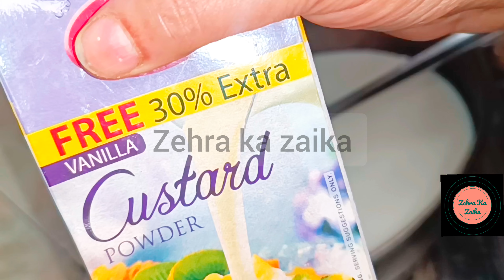Dawat Special Low Cost Arabian Desert BurgeCheese Toast séries Zehra ka zaika#easy & delicious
Are you a food lover?
Wondering where to find new lip-smacking recipes?
 Well, the best Indian Food Bloggers are ready with their menu!
I'll help you make taste in your bowl.

Zahra ka zaika

Thank you so muchAre you a food lover? Wondering where to find new lip-smacking recipes? Well, the best Indian Food Bloggers are ready with their menu!easy ramzaanrecipe ramzan ramzaanmubarak ramzaanfood comfortfood zehra foodblogger zehrakazaika zehrathe foodei

Ingredients
milk one and a half kilos
According to Chinese bicycle
cake Rusk 300 grams
Custard powder two tablespoons
milk powder four spoons/ optional
Dry fruits for garnish as per

Method

First boil the milk for 10 minutes
Then make a solution of milk powder and custard powder and add it. Go along and add some sugar as required and cook until it became a Then after that make a layer of cake rusk  in a container and pour custard on top. Make layers one by one like this Garnish grind  rask   or dry fruits Our low cost is ready Arabian Desert